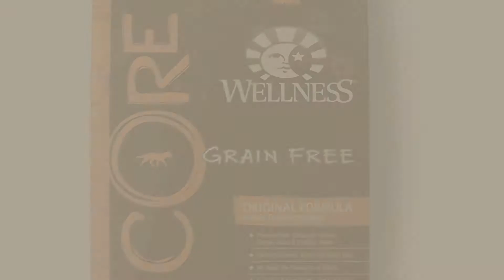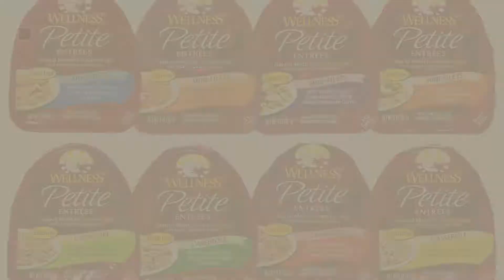Dogs Food Wellness // Top 10 Most Popular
Black Friday / Cyber Monday Wellness Complete Health Natural Dry Dog Food, Chicken & Oatmeal, 30-Pound Bag by Wellness Natural Pet Food

Black Friday / Cyber Monday Wellness Complete Health Natural Dry  Small Breed Dog Food, Turkey & Oatmeal, 12-Pound Bag by Wellness Natural Pet Food

Black Friday / Cyber Monday Wellness Core Natural Grain Free Dry Dog Food, Original Turkey & Chicken, 26-Pound Bag by WELLNESS CORE

Black Friday / Cyber Monday Wellness Simple Natural Grain Free Dry Limited Ingredient Dog Food, Salmon & Potato, by Wellness Natural Pet Food

Black Friday / Cyber Monday Wellness Complete Health Natural Grain Free Dry Puppy Food, Chicken & Salmon, 24-Pound Bag by Wellness Natural Pet Food

Black Friday / Cyber Monday Wellness CORE Natural Wet Grain Free Canned Weight Management Dog Food, 12.5-Ounce Can by Wellness Core®

Black Friday / Cyber Monday Wellness Petite Entrees Natural Grain Free Wet Dog Food Variety Pack - 8 Different Flavors by Wellness Natural Pet Food